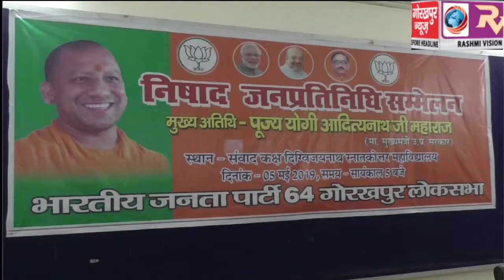भारतीय जनता पार्टी के तत्वावधान में आयोजित हुआ, निषाद जनप्रतिनिधि सम्मेलन, निषाद पार्टी के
भारतीय जनता पार्टी के तत्वावधान में आयोजित हुआ, निषाद जनप्रतिनिधि सम्मेलन, निषाद पार्टी के साथ बतौर मुख्य अतिथि मुख्यमंत्री योगी आदित्यनाथ ने भी किया शिरकत